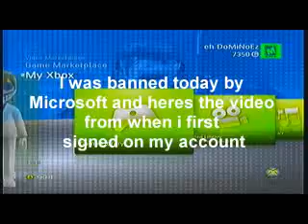I Got Banned ;(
Microsoft Banned me for inappropriate content on xbox live profile, even know its Bull$**t so eh DoMiNoEz  is banned till 6/19/09 but i have a temporary account called iHeaRT DoMiNoEz.